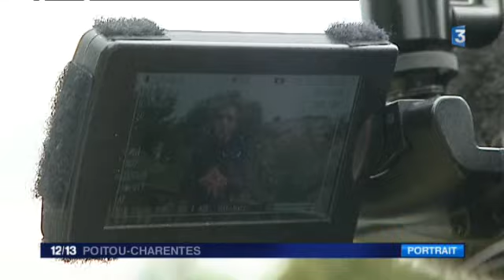Brandon Waret, étudiant en histoire et youtuber réalise une vidéo à Aubeterre-sur-Dronne (16)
La commune d'Aubeterre-sur-Dronne a accueilli une petite équipe de tournage. Depuis un an, Brandon Waret, un étudiant réalise des vidéos sur les hauts lieux de l'Histoire de France. Des vidéos de 6 minutes qu'il propose sur sa chaîne Youtube.

Reportage d'Hugo Lemonier et Guillaume Soudat